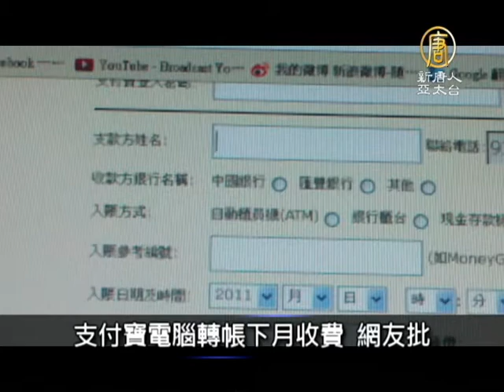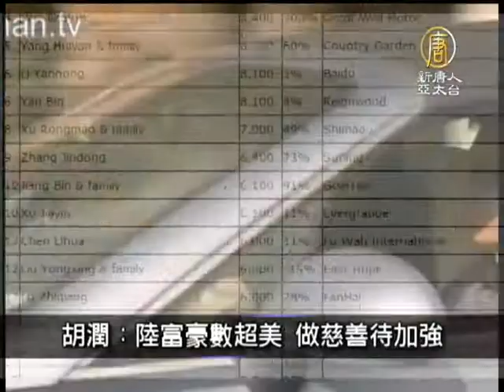【中国一分钟_中国热点真相新闻】支付宝计算机转账下月收费 网友批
【中国一分钟_中国热点真相新闻】支付宝计算机转账下月收费 网友批(ChinaBreakingNewsCN) 接下来请看本日的中国一分钟。支付宝计算机转账下月收费 网友批【新唐人亚太台2013年11月19日讯】

大陆最大第三方支付平台支付宝18日证实，从12月3日起，将调整支付宝转账政策，计算机上进行支付宝帐户间转账原有免费额度停用，将全面收费，将影响大陆8亿个支付宝用户；在手机上使用「支付宝钱包」转账，则继续免费。不过此举引来网友强烈反对，批评这是猪养肥了要杀。

大陆雾霾 危及首尔直升机飞行

南韩媒体今天报导，据推断，LG电子所属直升机16日在雾气中脱离正常航线撞上首尔三成洞I Park公寓，在中国大陆发生的雾霾，已成影响首尔市中心直升机飞行的危险因素。

大陆登革热严重 广东占8成

台湾卫生福利部疾管署周二表示，中国大陆登革热疫情规模大于往年，病例数创新高。广东省从7月起明显攀升，10月通报1211例，是近4年同期平均的17倍，其中以佛山市、广州市、中山市、江门、珠海等地疫情严重。

胡润：陆富豪数超美 做慈善待加强

「胡润百富榜」创始人胡润（Rupert Hoogewerf）昨天在北京表示，两岸三地大中华区资产超过十亿美元的亿万富豪总数已超过美国，跃居全球第一。不过，中国大陆亿万富豪从事慈善的比例有待提高。